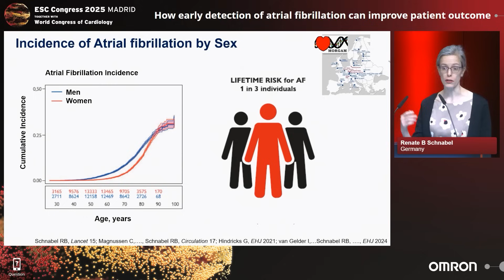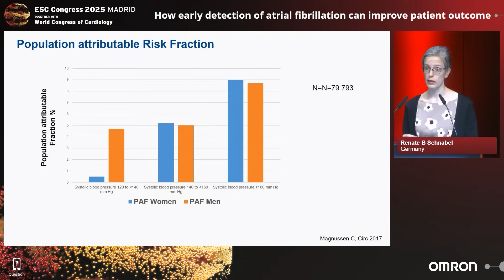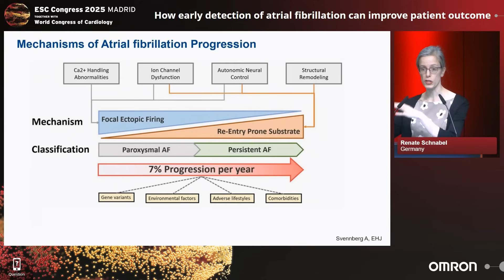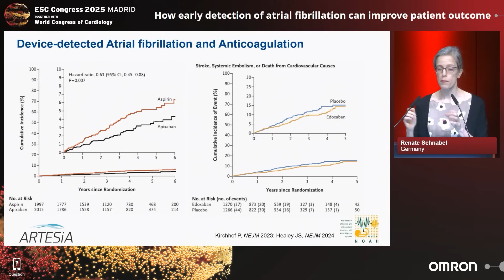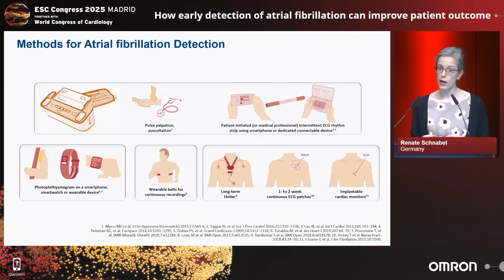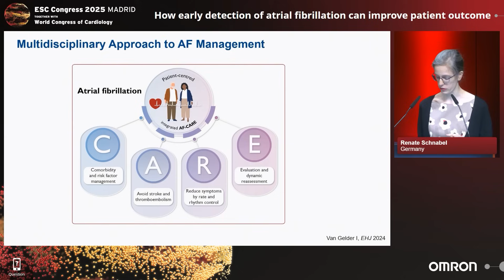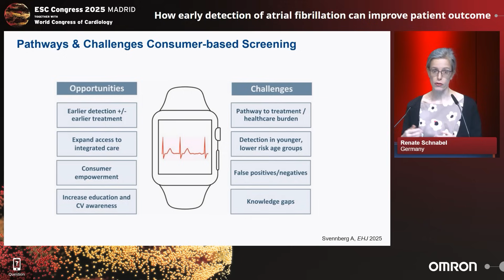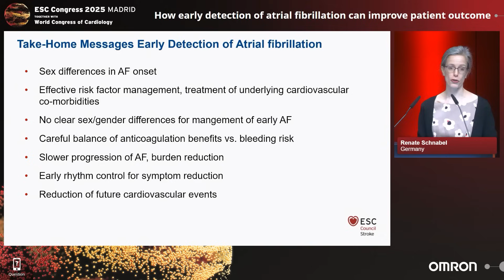How early detection of atrial fibrillation can improve patient outcomes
During the ESC Congress 2025 OMRON Healthcare supported an Industry Satellite Symposium. Prof. Renate Schnabel gave a lecture on the topic of How early detection of AF can improve patients outcomes